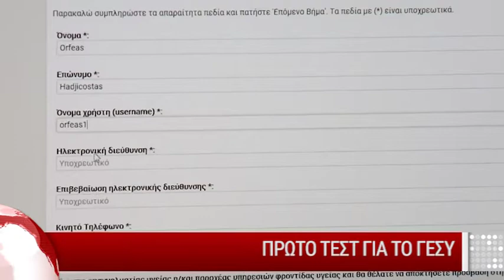Δείτε απόψε στο Κεντρικό δελτίο ειδήσεων του OMEGA